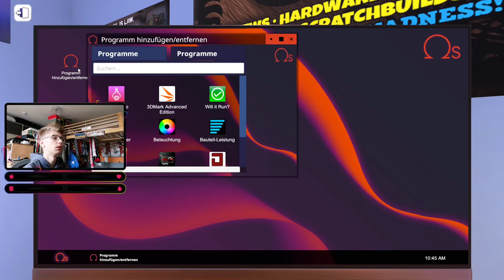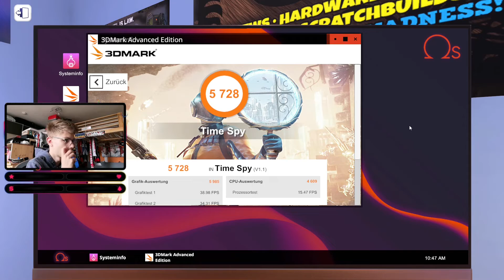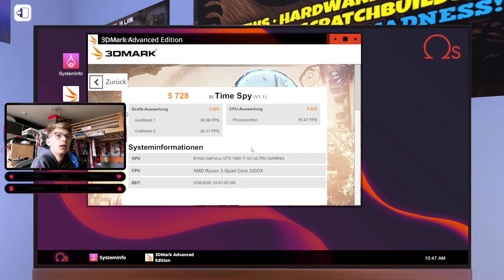Eure Fragen #10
Telenym: Tim.Felix
Falls du noch eine F1 2021 Liga suchst schau mal hier vorbei